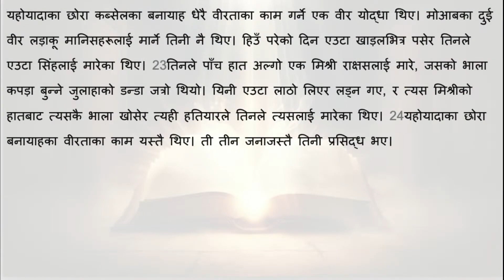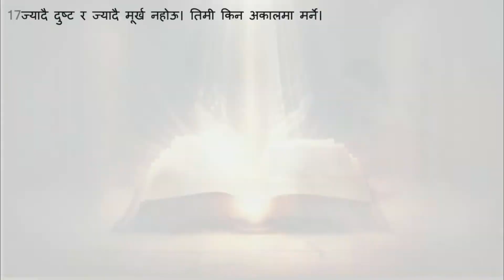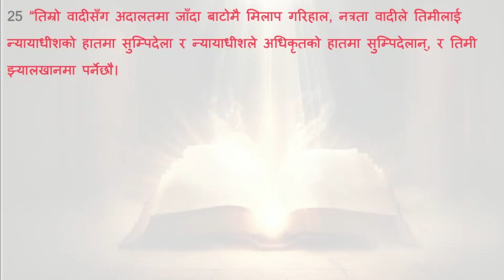Trinity GOD's Will and Our Will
WorldWide Nepali Christian Music and Videos